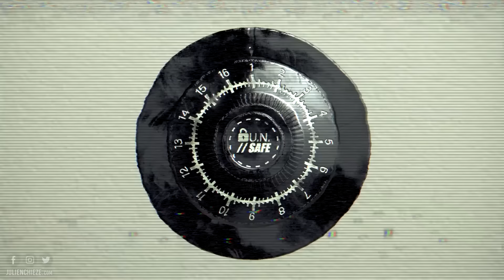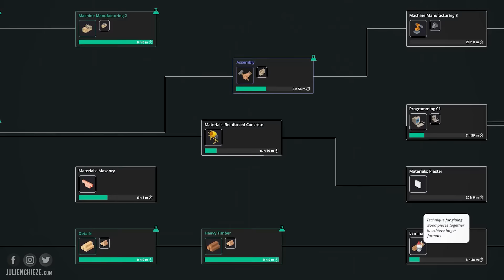XBOX GAME PASS 💚 Nouveaux JEUX de JUILLET 2023 🔥 GTA 5, Exoprimal & co...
XBOX GAME PASS 💚 Nouveaux JEUX de JUILLET 2023 🔥 GTA V, Exoprimal & co...